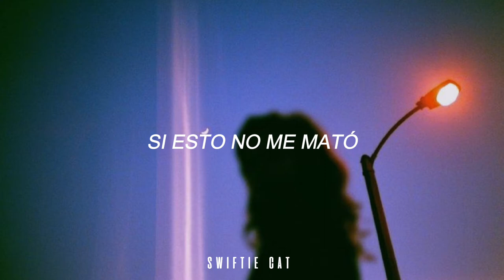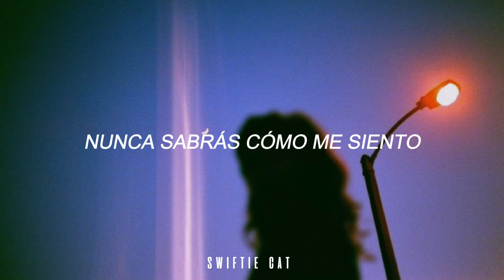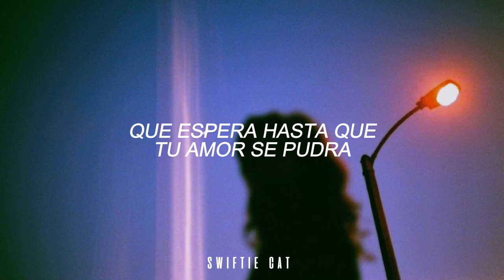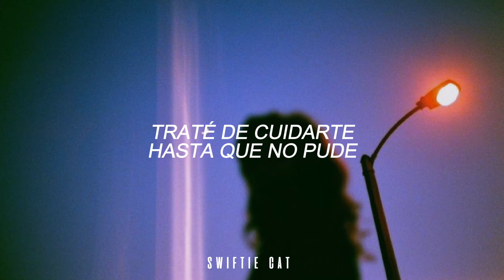cehryl - Dead Knot // Español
[verse]
I don't
I don’t feel hate
For you and all your bullets
No I never did
Never have
And I never will

It pains
I'm sure it pains
That I let you take the bullet
But I'd never mean to shoot
If it didn’t kill

[Chorus]
I'm a robot
Waiting till your love rots
To choke it with a dead knot
You'll never know how I feel
If I feel

It's a one shot
A murder with no gun shot
I tried to care till I could not
If I feel

[verse]
If I feel anything at all
Would you be kind
To come around
And tear up all this flesh
Still fresh
From the days I've left behind me

Get flashes from time to time
I feel fear that I'm fighting
Like it's for the first time

[Chorus]
I’m a robot
If I feel

If I feel

I'm a robot
If I feel

If I feel